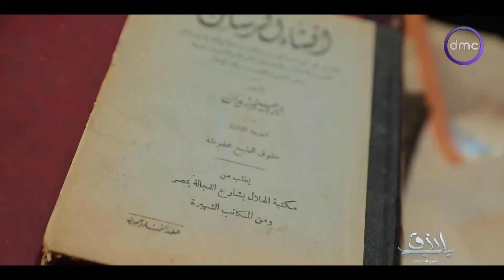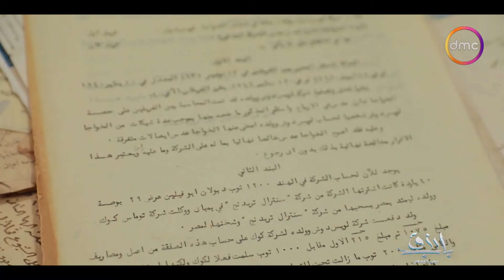هتحس أنك عاوز ترجع بالزمن.. عن جمال المكان ومقتنياته اللي كل ورقة فيها بتحكي قصة مختلفة